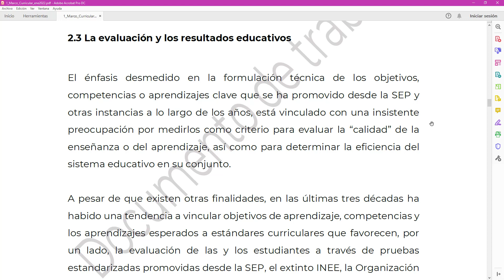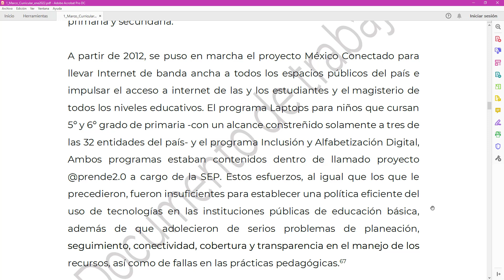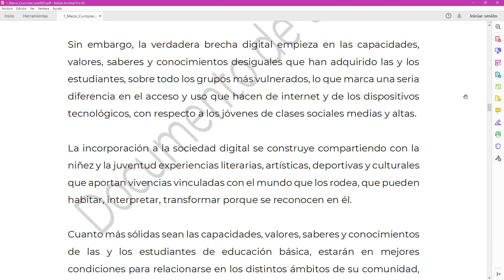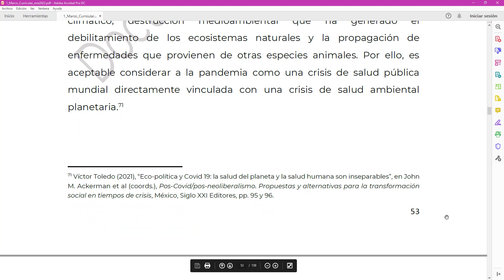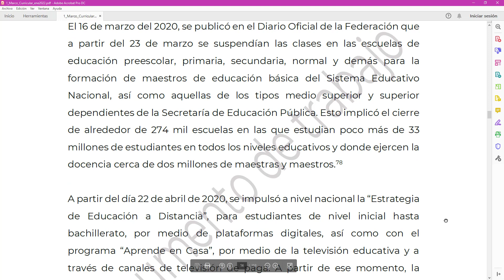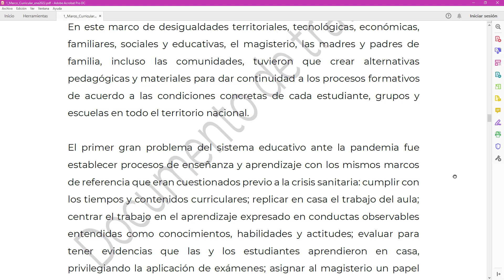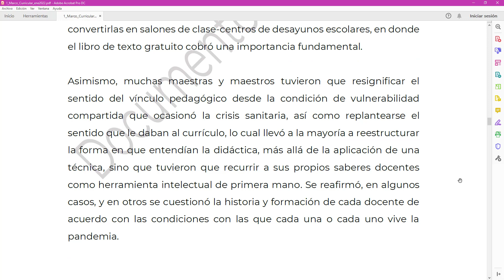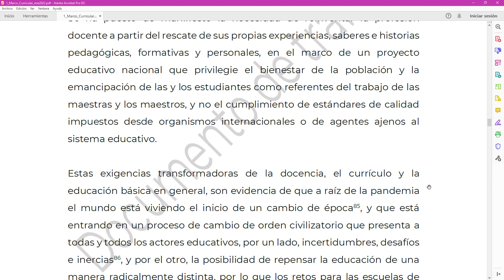Soy Docente: MARCO CURRICULAR Y PLAN DE ESTUDIOS 2022 (PROPUESTA, PARTE 3)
2.3 La evaluación y los resultados educativos: 0:22
2.4 Las TIC´S en el discurso de la modernización de la educación básica: 2:30
2.5 Los efectos de la pandemia del SARS-CoV2 en la educación básica: 10:00